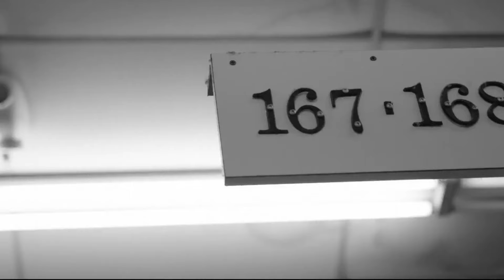Rick Ross - Sad Reality ft. Nas (Music Video) 2024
⚠️ this is a "Mashup" a fictional mix of several musical pieces

© Entertainment/Music

audio credit

® Acapella

© rick ross / Nas
© prod; MK Beats

TAG;